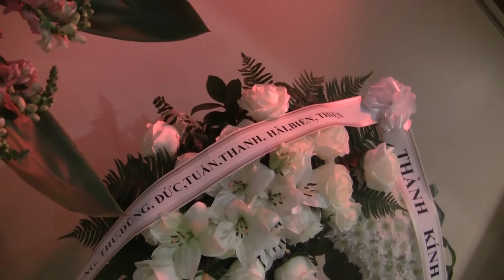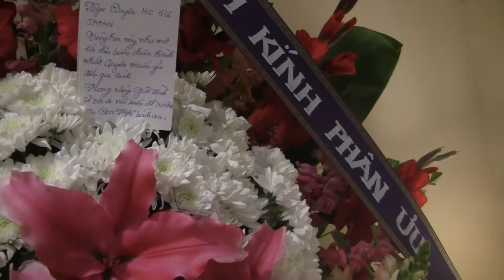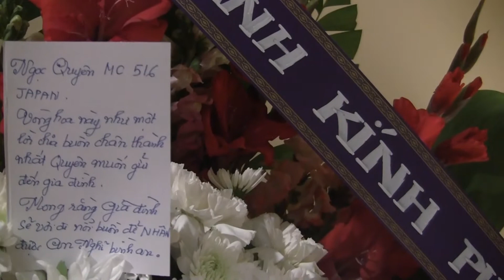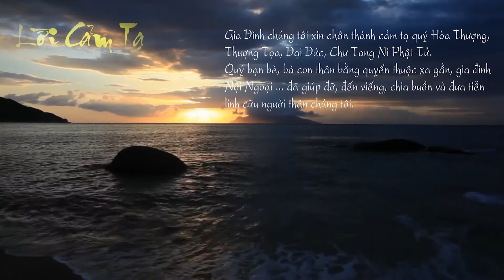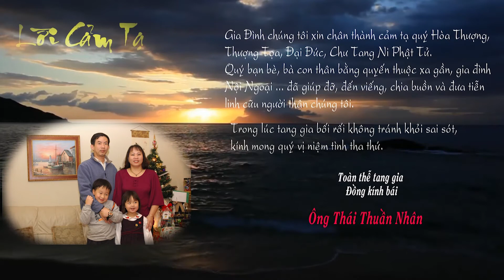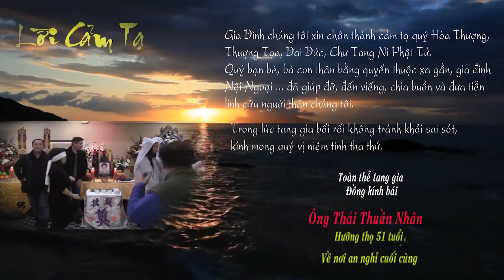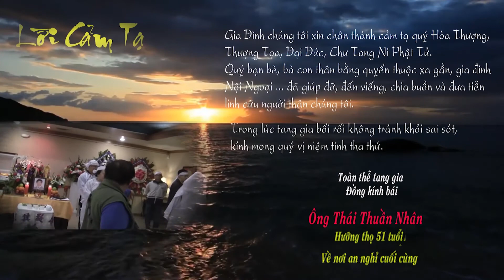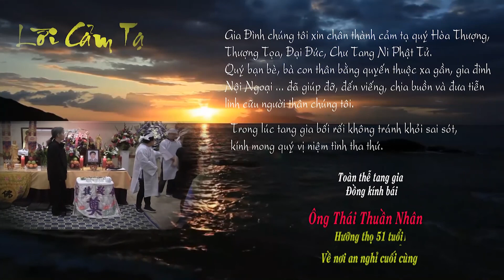Video -Quan Khách Thăm Viếng ở nhà quàng Oak Hill - Ông Thái Thuần Nhân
Quan Khách Thăm Viếng ở nhà hoàng Oak Hill